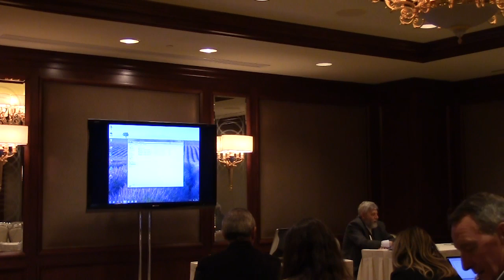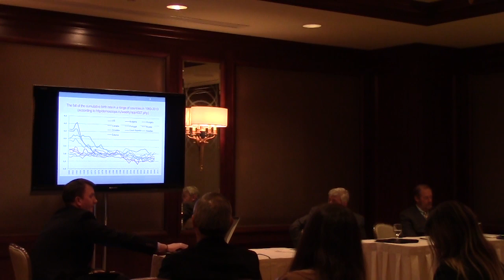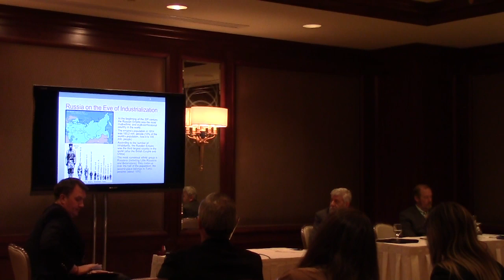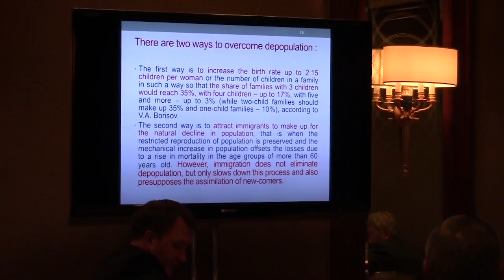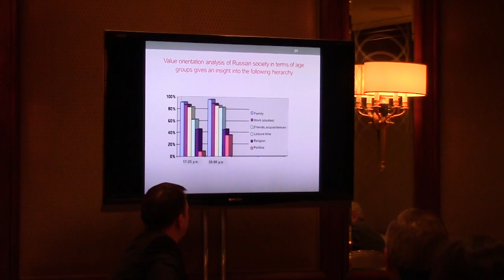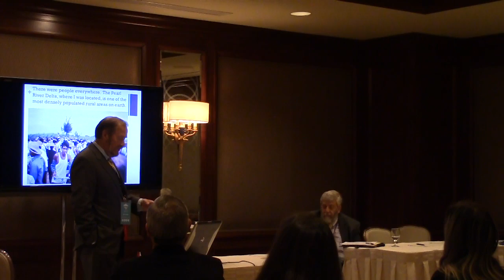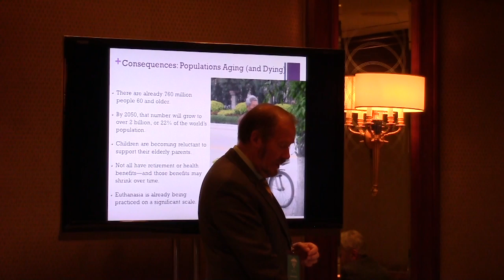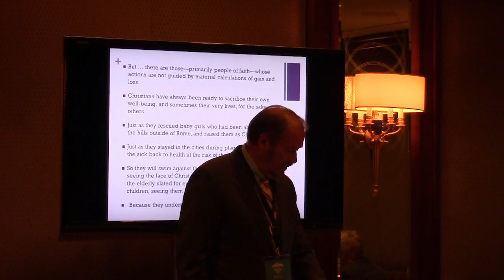Demography - Keith Mason, Don Feder, Steve Mosher, Vladimir Mishchenko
Demography
Wednesday, October 28, 2015
•  Chair:  Keith Mason (Personhood USA)
•  Speaker: Don Feder (Director of Coalitions and Coordinator of Regional Conferences, WCF)
•  Speaker: Steve W. Mosher (President of the Population Research Institute)
•  Speaker: Vladimir A. Mishchenko (Russia - “Transformation of the Russian Family over the Past 100 Years”)